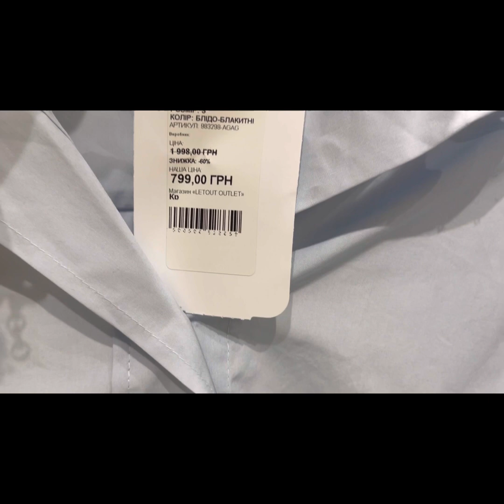Стильные рубахи и примерка в стоке